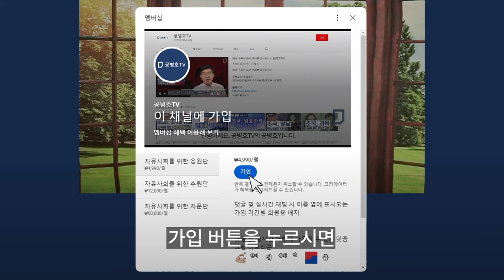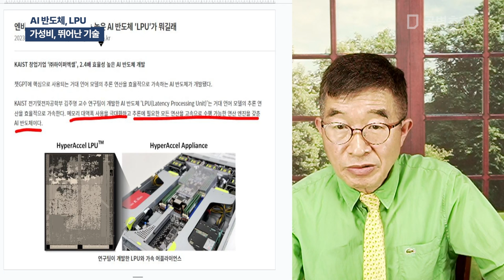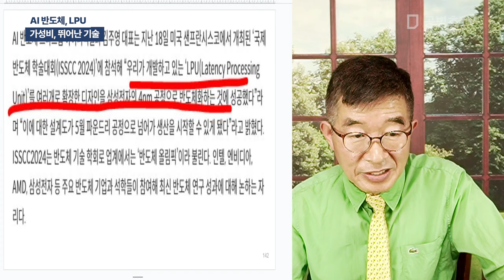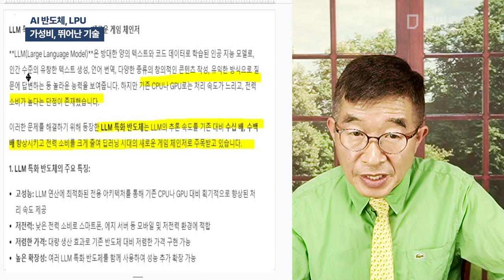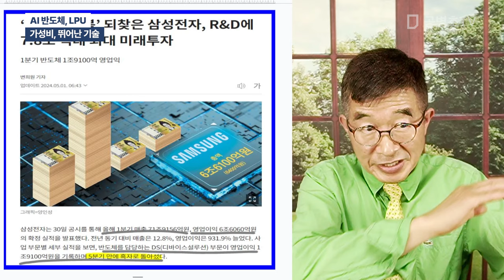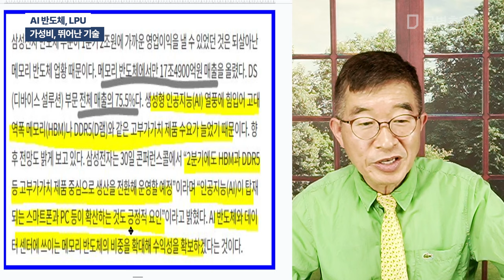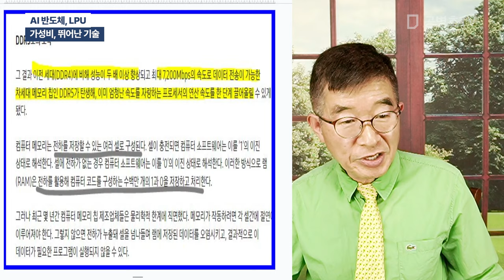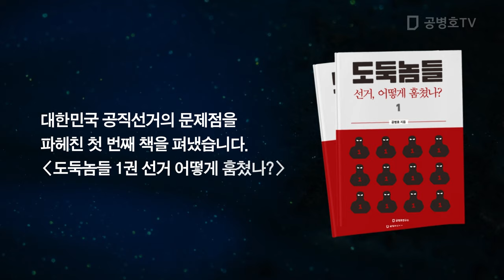반도체의 봄 / 삼성전자의 위력 [공병호TV]